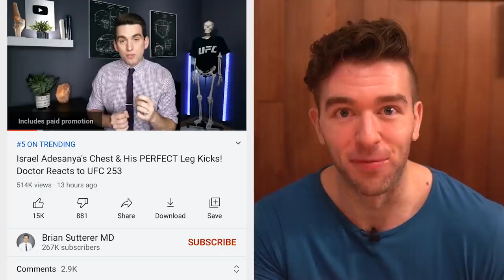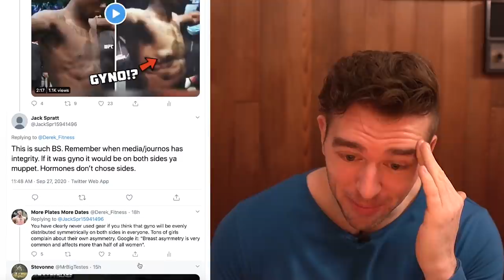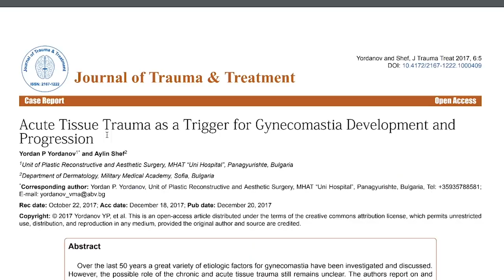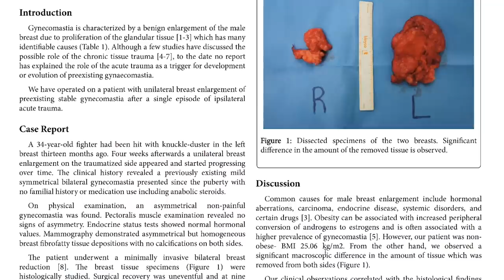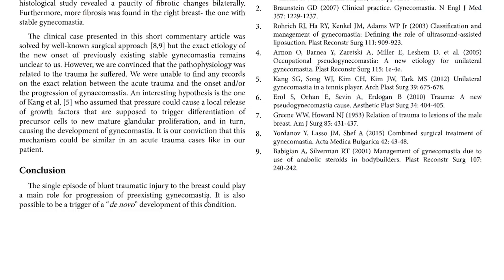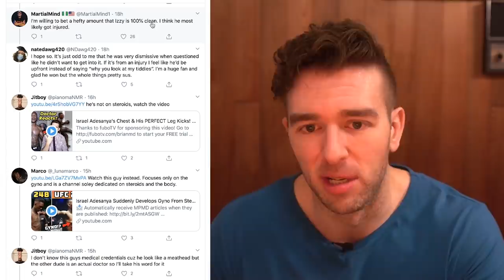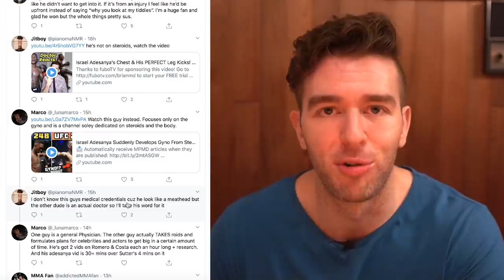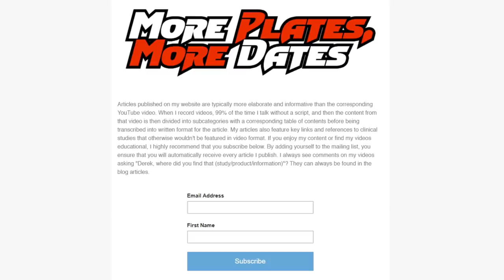THIS DOCTOR IS WRONG ABOUT GYNO - Reacting To "Doctor Reacts to UFC 253"